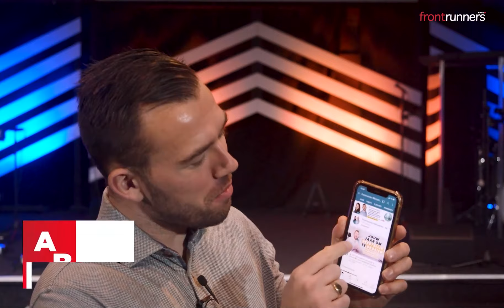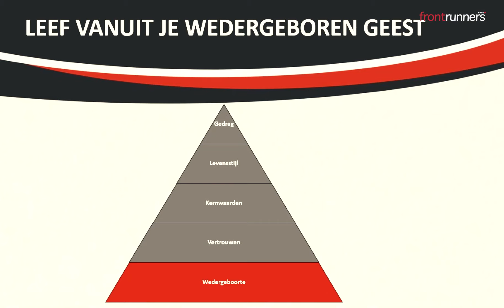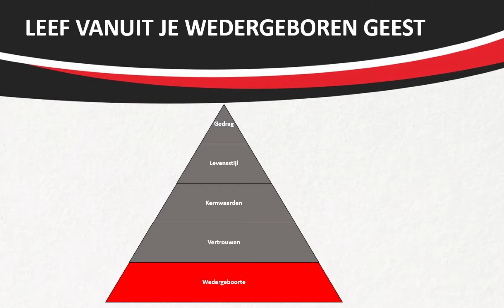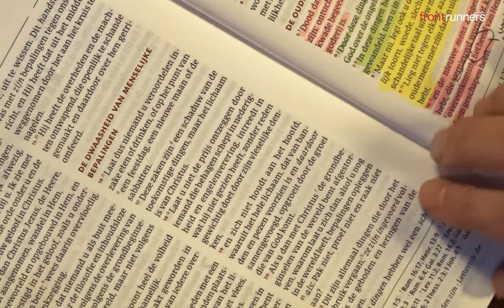#27 Leven vanuit je wedergeboren geest - Kenmerken van een dienstknecht (1/4) -Stefan van Eck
Bekijk nu de laatste uitzending van de Revival & Ministry podcast!
Stefan deelt in deze uitzending sleutels om te leven vanuit je wedergeboren geest.✨✨

Hoofdstukken
00:00 Intro
07:12 Kenmerken van een dienstknecht van God
12:07 Wat is dan echt een levend offer?
16:05 Karakter eigenschappen van een dienstknecht van God
27:07 Nederigheid
31:00 Gewilde nederigheid en ware nederigheid
49:13 Onderwerp je aan God
1:05:43 Samenvatting

Iedere twee weken plaatsen we geloofsopbouwende content en praktische handvatten voor voorgangers, leiders, sprekers en bedieningen.